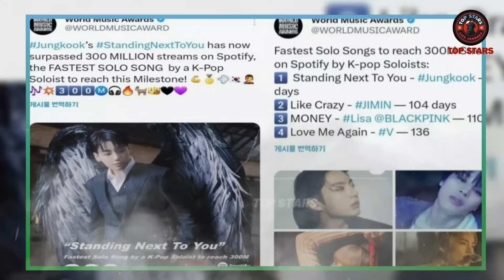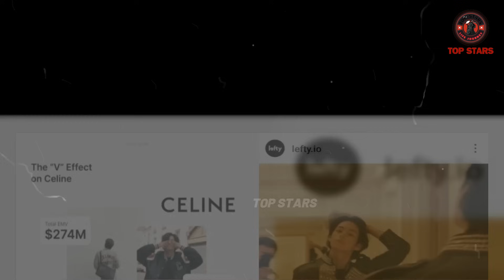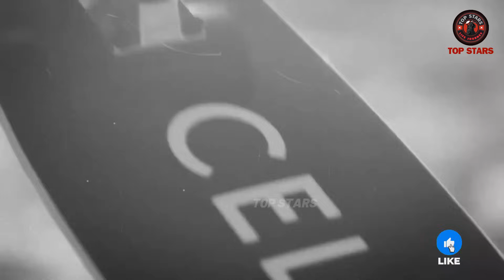Latest Facts! BTS's Jungkook and V earned $4.2 trillion in this new thing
Jungkook and Taehyung, known as Taekook. Their journey in the music industry has been truly extraordinary, capturing the hearts of fans all over the world. BTS's V generated media value of 4.2 trillion as a Celine ambassador.